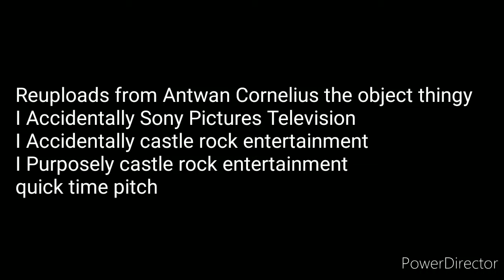Reuploads from Antwan Cornelius the object thingy